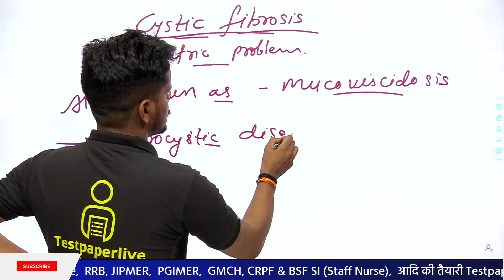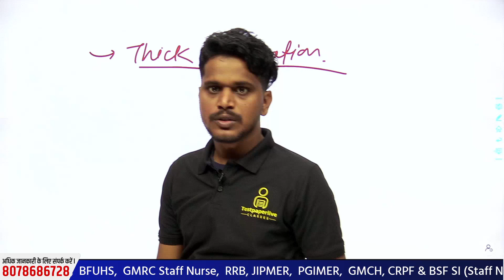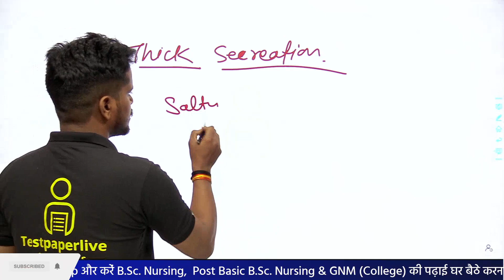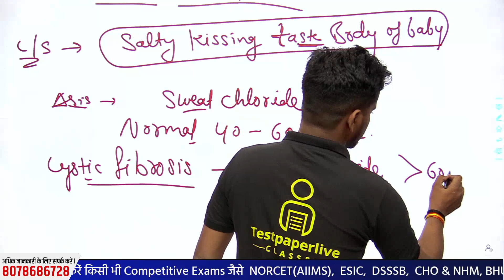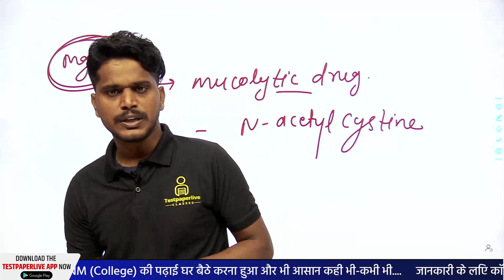Cystic Fibrosis | Pediatric Nursing | AIIMS | ESIC | CHO | PGIMER | DSSSB | By Girvar Sir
Nursing Officer और Nursing Staff  बनने के सपने को साकार करने के लिए Girvar sir द्वारा Pediatric Nursing की "Cystic Fibrosis" की Class ली जा रही है। यह Class आपके आगामी Exam की तैयारी को और मजबूती प्रदान करने वाली होगी अत: यह वीडियो अंत तक जरूर देखें।